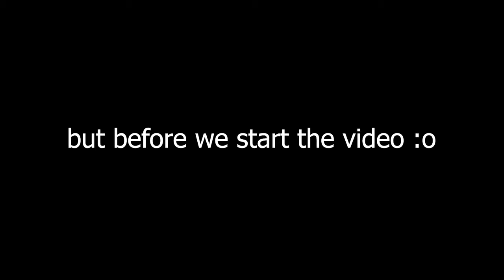Brawlhalla Ranked Road To DIAMOND Part Five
Sup guys!!!

My ELO is getting rekt for some reason...
But that's all fine i'll get plat real soon again.

Anyway

PEACE!